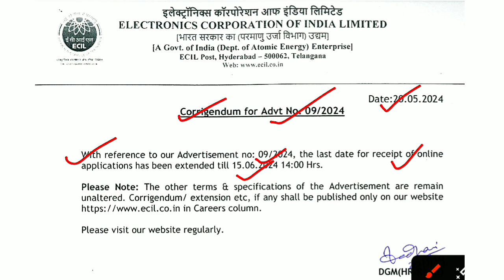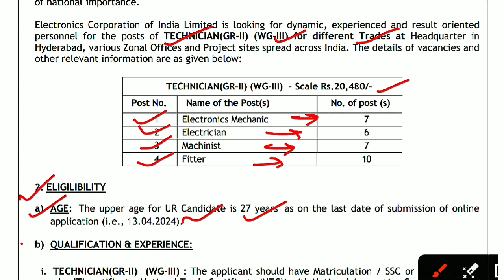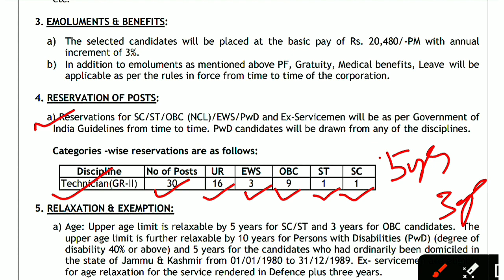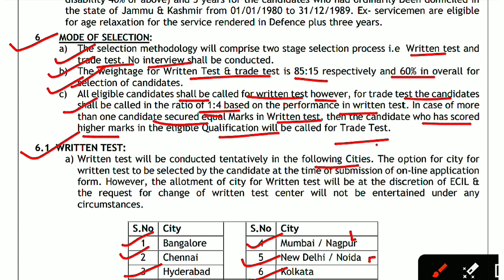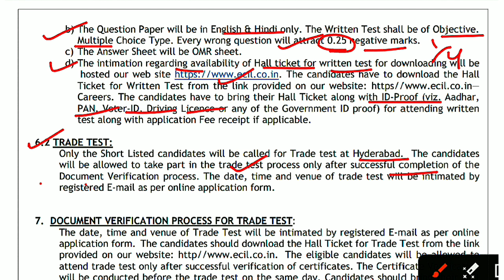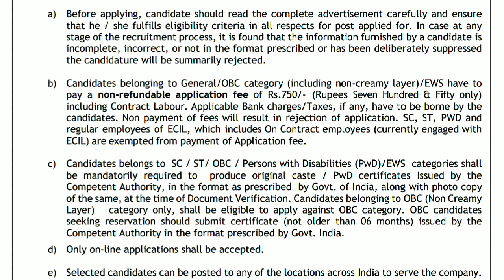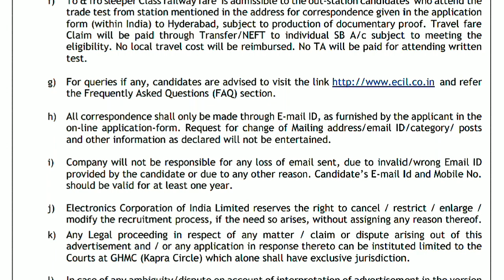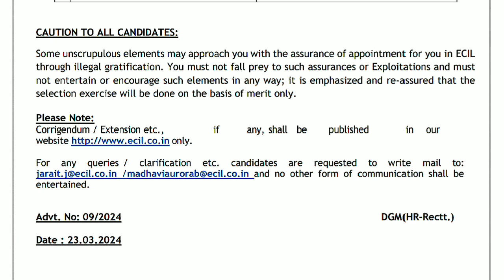iti new vacancy 2024, iti vacancy 2024, ecil recruitment 2024 apply online, ecil recruitment 2024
Your quries
ecil recruitment 2024
dae recruitment 2024
dae ecil recruitment 2024
ecil job vacancy
ecil junior technician salary
dae ecil hyderabad recruitment 2024 syllabus
ecil recruitment 2024 apply online kaise kare
ecil recruitment 2024 notification
ecil new vacancy 2024

thank you.claimer- The information available on s&d